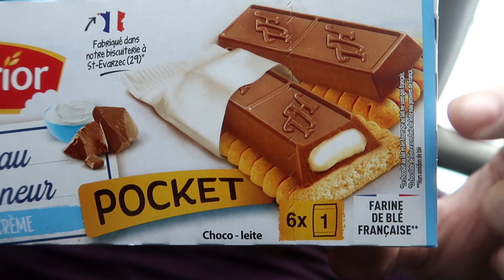🦄 433 - [ VLOG FAMILLE ] GROS GROS CHANGEMENT ! CA RIGOLE PAS !